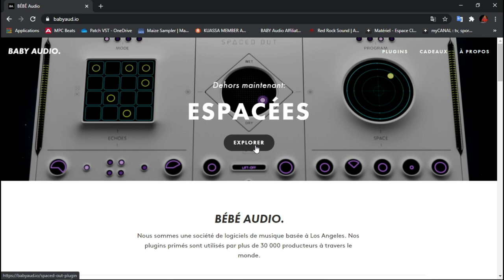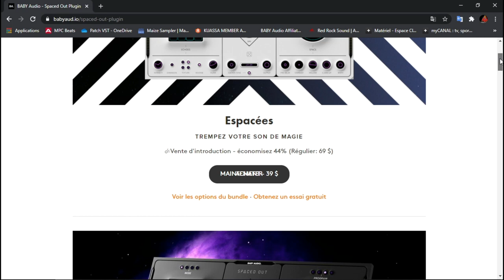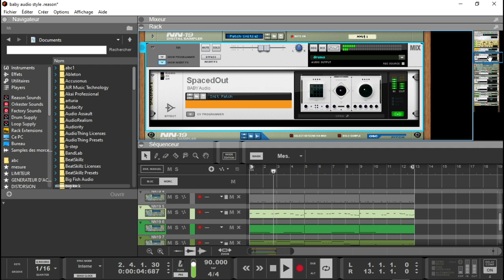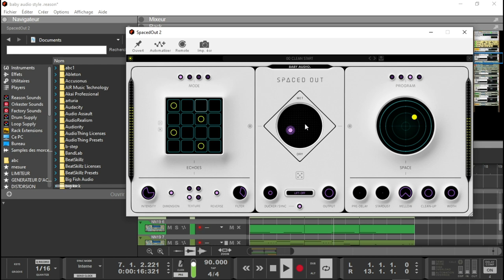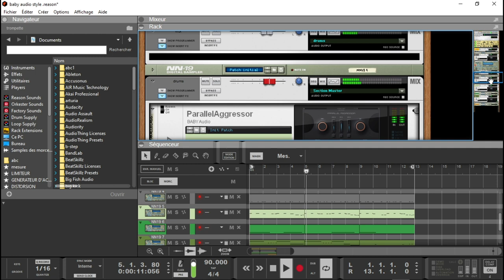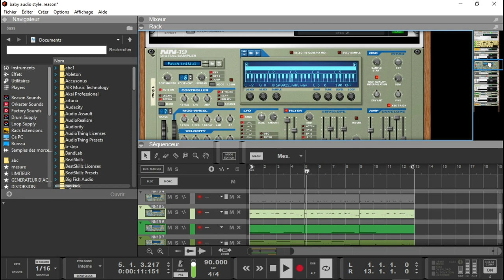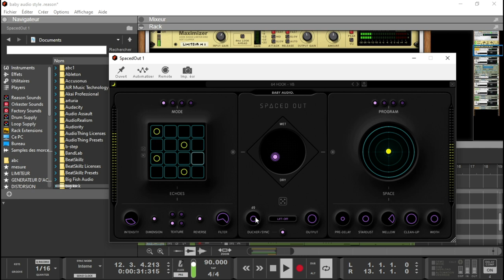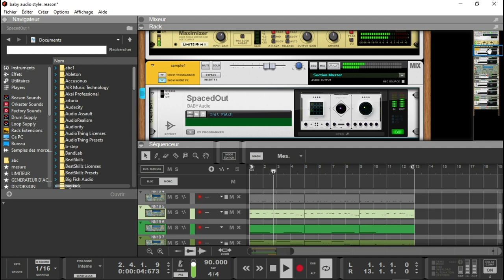PRESENTATION SPACED OUT DE BABY AUDIO